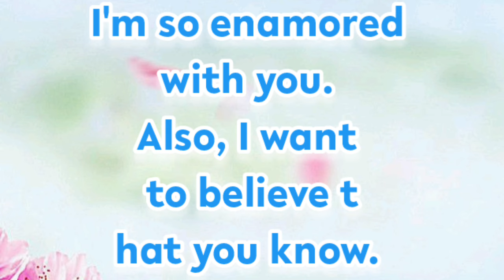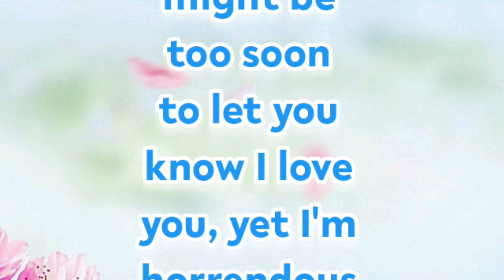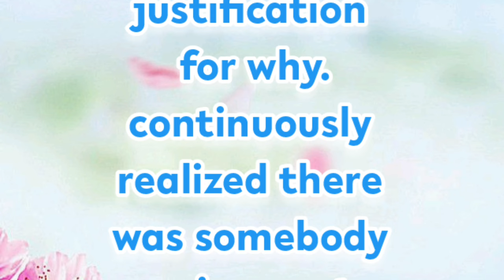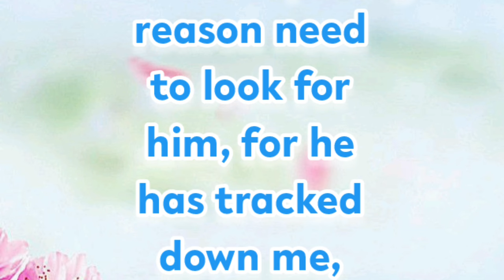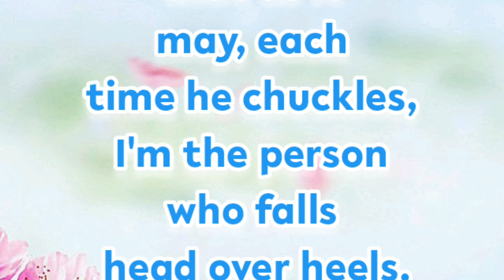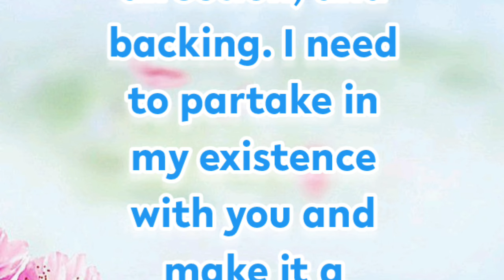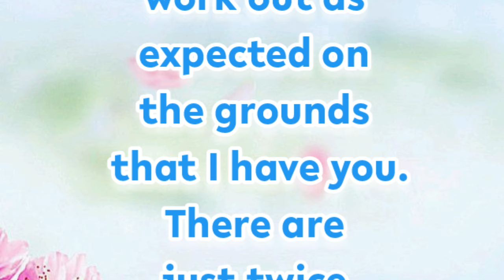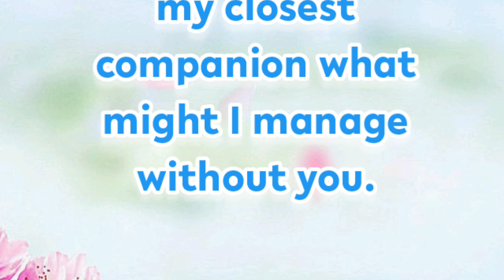New Fazza Poems | You're My | Sheikh Hamdan Poetry |Crown Prince of Dubai Prince Fazza Poem 2024